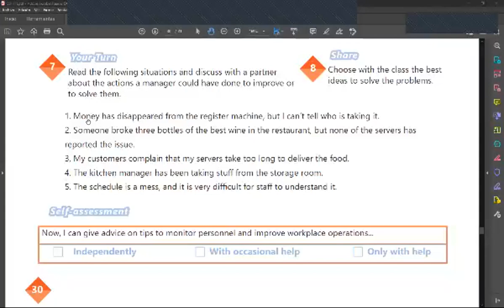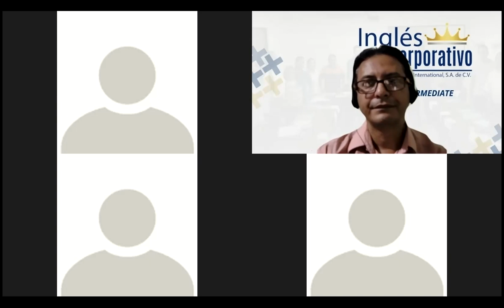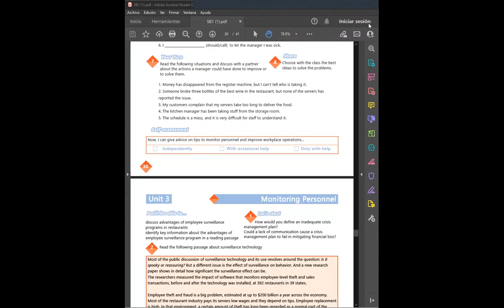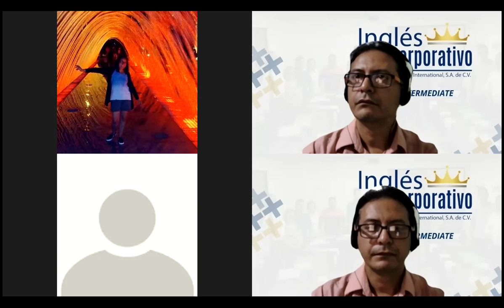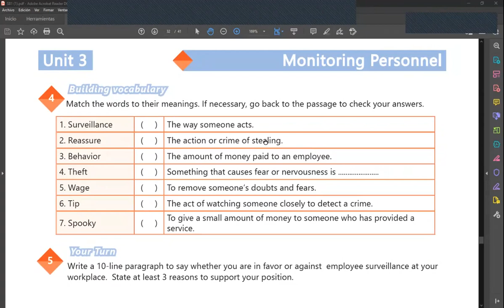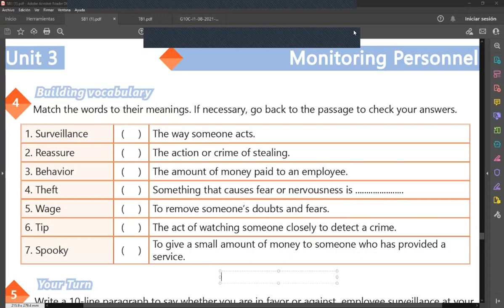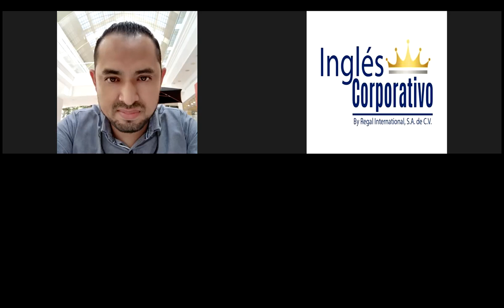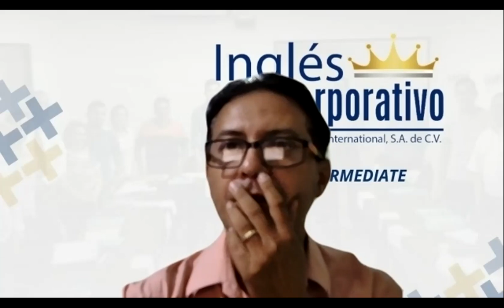Ingles Corporativo-Videoconferencia #20 UNIT 3 REVIEW AND PRACTICE.